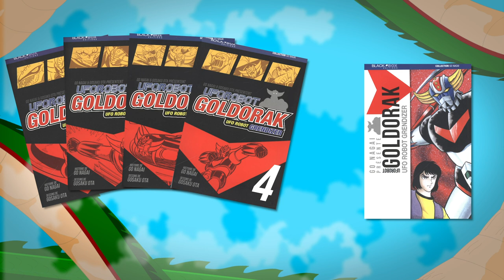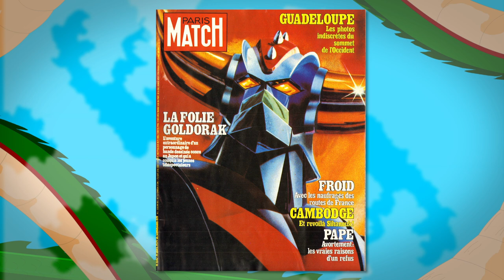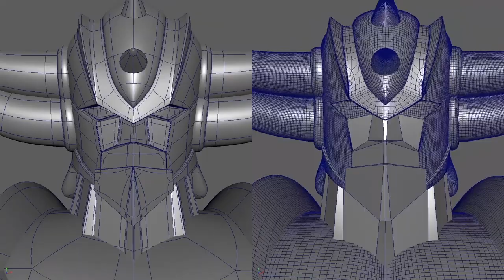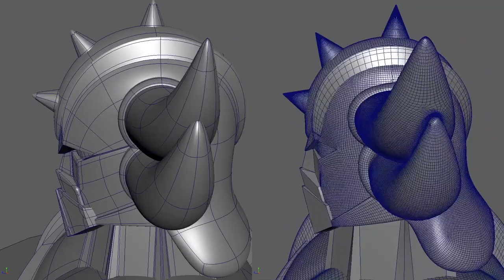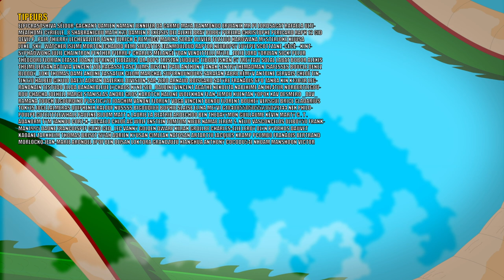CULTURE Z#36 - LES SECRETS DE FABRICATION D'UN BUSTE COLLECTOR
Un vrai dossier sur Goldorak avec l'histoire de la création de la série avec Grégoire Hellot et aussi la conception de A à Z d'un buste collector Goldorak avec Mathieu Beaudouin de chez Abystyle.

Elpicrastshiva Séjour-gagnant Damien namani Jennifer Da Carmo Maya Jeanmonod Erwanix Mr Pi Lordsagat Rafaela Ultimeathome Cyrielle_8 shabranigou Math X23 Damien B Exelsis Dei Alexie bray Bobby Pereira Christophe Pericard Raph 12 Cid Devil p_pair Thierry Lechevallier Fanny Ulrich G remydcf Marina SERAY Olivier toz1108 Harowana MysterJoke Kijusa Luke_Sky_Watcher IsilmÎ Morton Ichabod RÈmi SirPattes JeanMouloud Raptor Neuropsy Luyepii Scottzane -CÈCÈ- -Kint- SyphaÔwong Julie CHAINTRON Penther Pierre.P Charles MÈlangÈ Yoan Vendittelli Mylie_zolie Lord Yorwan SICK! Pelur ThÈodore florian etasse Joany Leprince tibeau69 Dr.Oops Tristan Ludovic Tibout ISKAN Cy Freytaw Solal Labat Bobor Alexis thelme Leryan Activia Vincent ZoÈ Ragasse YASC Films Justine Paul Anthony Tanak Sentrythemadman Isafesses Boucle denez Bloody_Loki Thomas Dame Andine Tassatux Gilom MARCHAL SuperNounours Sarafan fabre RÈmyV Antoine Gervais ChloÈ Tintin120 Halbeu Gikujo Dae31 Adrian dazerkil Division-par-zero Arnaud Boisgard Satyre FranÁois 6PO TanBa Kin K13b3r legrandnain Testudo ellda Bananebleue Lychaos Kyne Seb_Balbine Vincent Agathe Nekojita Nabihime An1hl4t0r norbertlegourou chacha JoeHell Marge Stanislas Andre Gros karotch Halone Wolfkhan Flan-Lemou Kuentan yopox Xav Desmero _dav_ Ramana touch Elgourdino plastic270 Joachim Vanoni Florent Vdga Vincent Benou Florent Bouhey versgui Brice gladarius tokyis Joce lalmeras QuiPhenix Ralouf Nussss Bigoudi88 Bophie Slaise elina Meyvi g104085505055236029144 Nek Philopoulpe CuteLittleWhale Pauline Bloom Matt & Laurie La Beatrie Ardechoo ben thedayymon Guillaume KÈvin Marty G . T . Adanorm Tym Yannoo Cort-X- Adcaelo ChloÈ AG Wolf enstein TomTom nieub Namae Jerem S. NÈlio Vasconcelos Oliboy50 frankman1995 daone FRANCOISPEF Cliko Ced_Lec Vanny Golden Dwarf Kiliak Grollbe Charles-Elie Leroy Olyn Pyrrhos Dauvet Kaoane Zarkheim Thomas BRISET Siyah Adrien kyusan CimleaK Natosan artart78 jacques kramp pc0mb0 FranÁois Bertrand Morlockq Jean-Marie Arondel epof Ben Ojisan loktora GrandZuzu Xianghua Anthony cocodu54i Nhoam manshoon Victor